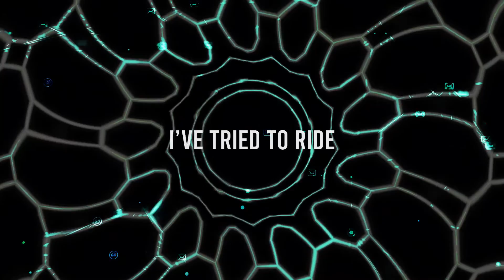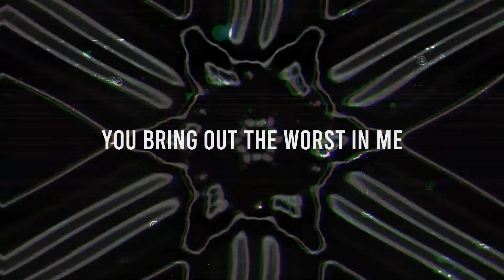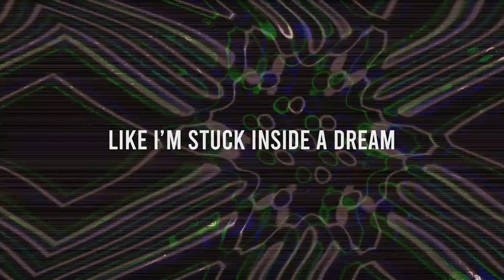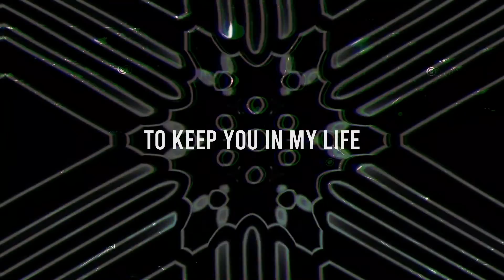Archetypes Collide - Your Misery (Official Lyric Video)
As heard on SiriusXM's Octane🤘

New single "Your Misery" available now!

Lyric Video: Ky Sanders